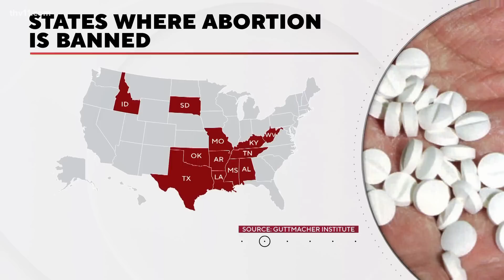FDA considering abortion pill approval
One judge in Texas ruled to strip away one abortion pill's FDA approval, while another federal judge said the government can't restrict access to the drug.